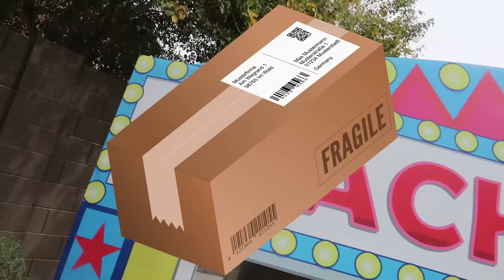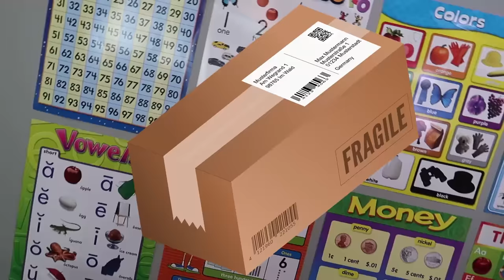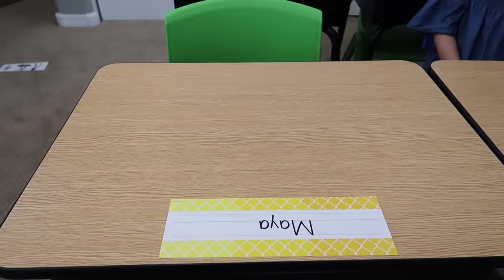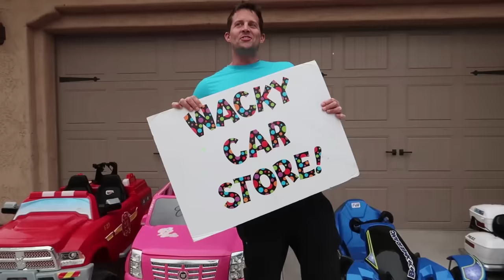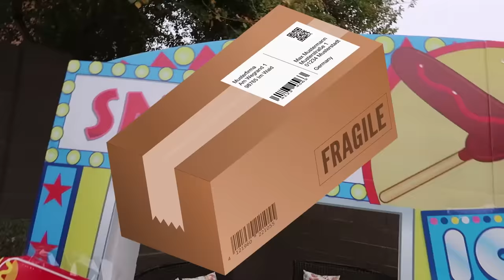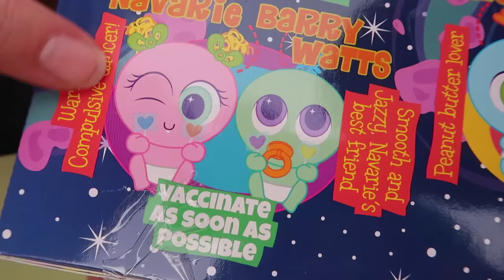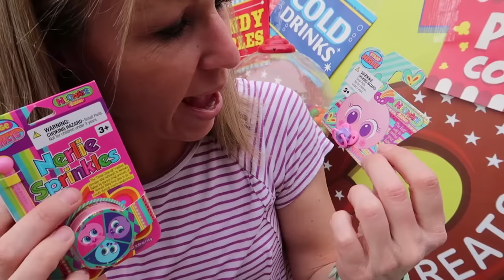A Great Mail Mix Up at the Super Cool Carnival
Oh no! There's a mix up with the package deliveries and the pretend worker Lucy at the Super Cool Carnival is missing her new toy prizes! Her mail seems to have gone missing so Maya is off to see Miss Lucy at Toy School to see if she is missing her new school supplies. Addy also helps out and checks in on Jason at the Wacky Car Store. We also get to see how the Fake Toys R Us stores are doing! Will this mix-up ever get fixed? You'll have to watch to find out!

Coming by OBOY courtesy of Soundstripe
So Fab by Triads courtesy of Soundstripe
Fly by Collin G Scudder courtesy of Soundstripe
Best Friends Road Trip by PALA courtesy of Soundstripe
Star Light by Matt Wigton courtesy of Soundstripe
Back to School by Travis Loafman courtesy of Soundstripe
Escape by OBOY courtesy of Soundstripe
Not Alone by Hawksilver courtesy of Soundstripe